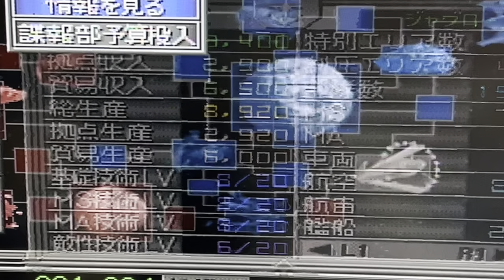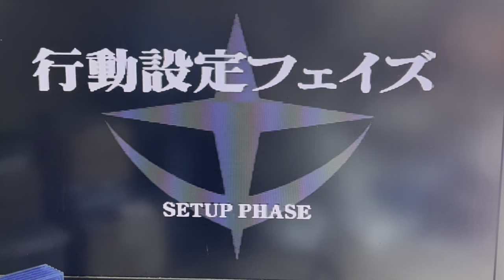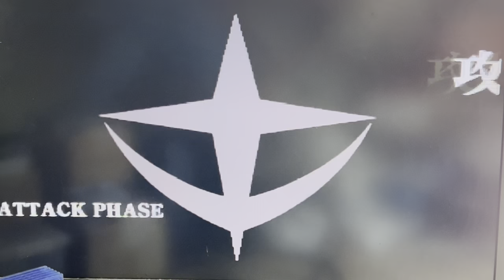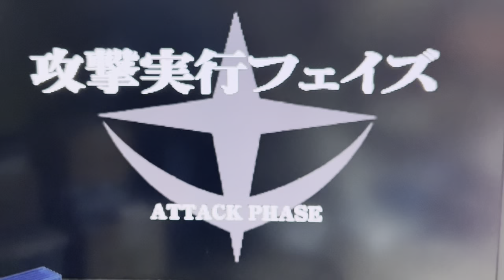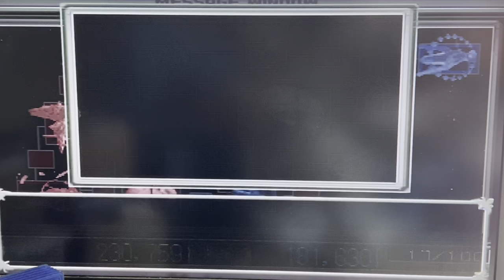ハワイ諸島攻略戦 連邦編